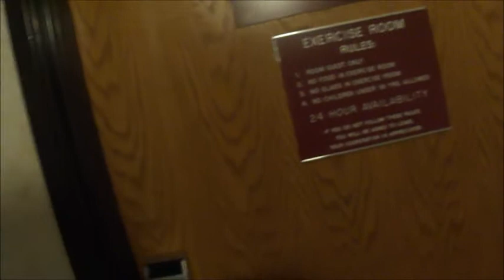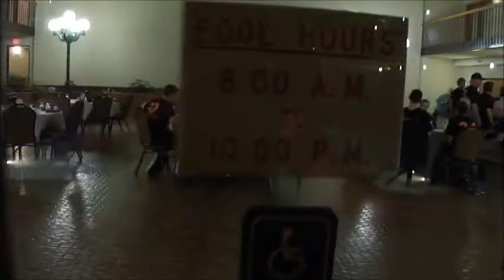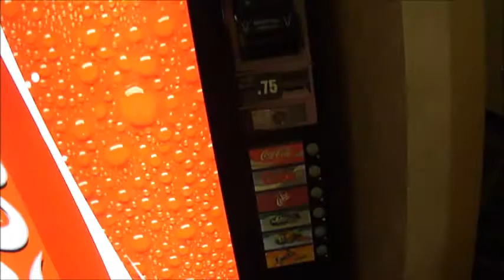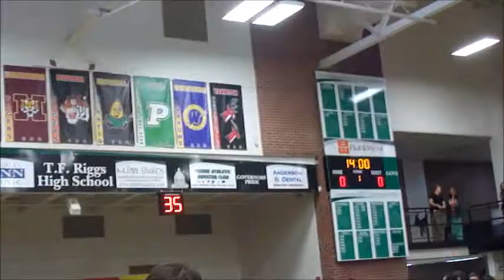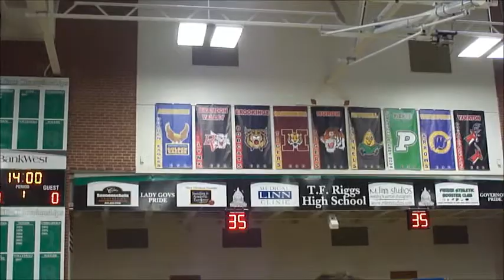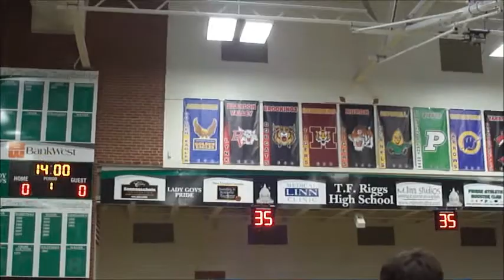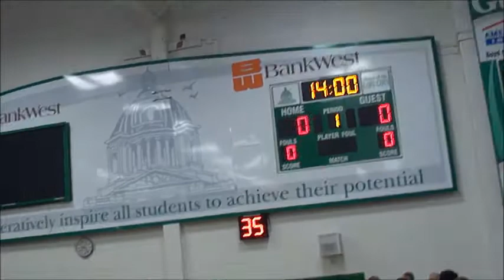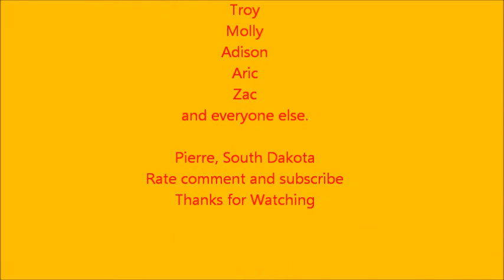2015 State Basketball Meet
Taken on March 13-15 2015.